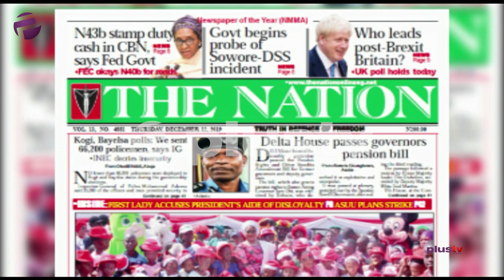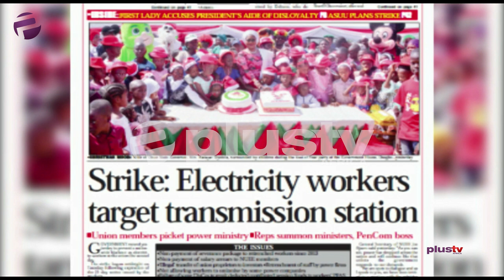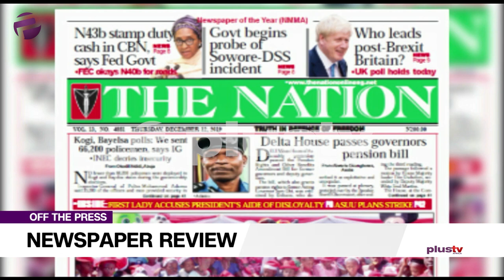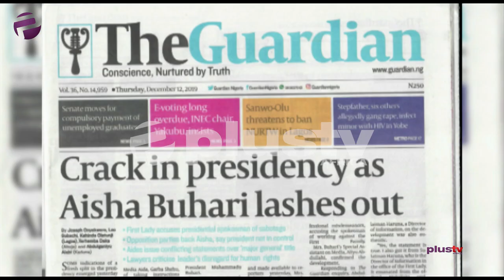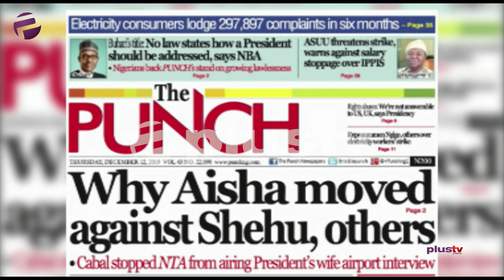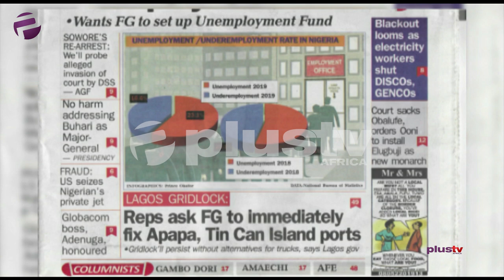Strike: Workers Target Transmission Station, Clash In Aso Rock As Aisha Lashes Out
Ify Orji and Akinpelu Ajidahun joined Amaka Okoye to review the biggest stories in Newspapers today.